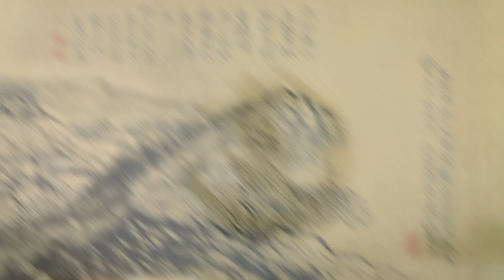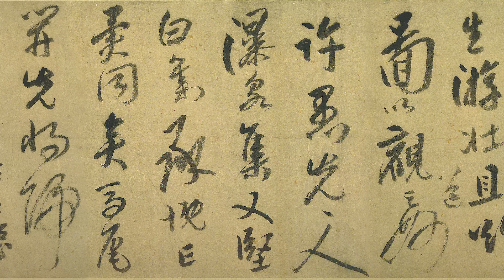清 朱耷 石濤 書畫合璧黃澥諸峰圖卷 - 勾勒簡單，運筆縱橫，水墨淋漓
紙本水墨 25cm×168cm 武漢市博物館藏

這是一幅合卷：八大山人的書法作品，加上天才畫家石濤描繪的黃山，被收藏家裝裱在一起，促成書畫合璧。黃澥諸峰圖是石濤諸多黃山圖中的一幅傑作，此時畫風已由精細變爲粗率，草草寫就，近景山峰尚有勾勒和簡單皺染，遠山則直接由水墨塗抹而成，連最簡化的勾勒都被省略了。運筆縱橫，水墨淋漓，而一切又都在掌控之中。近景和遠景之間的層次感表現得非常成功。